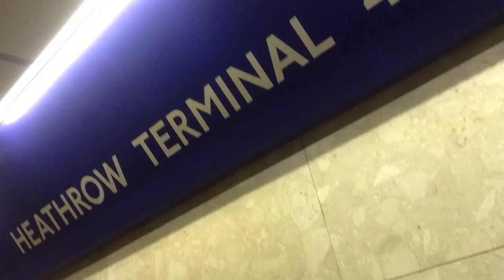Aunty in Myanmar